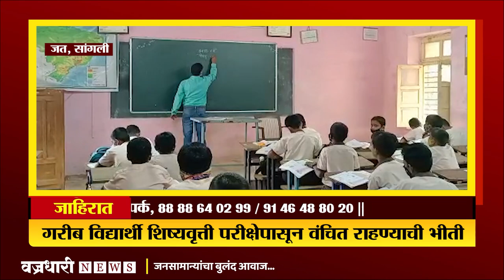शुल्कवाढीमुळे गरीब विद्यार्थी शिष्यवृत्ती परीक्षेपासून वंचित राहण्याची भीती।। वज्रधारी न्यूज ।।